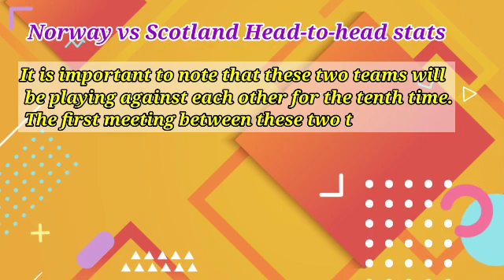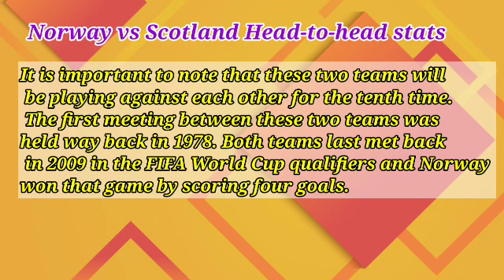Norway vs Scotland Prediction and Betting Tips | June 17, 2023